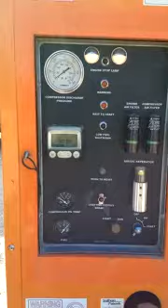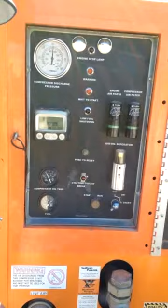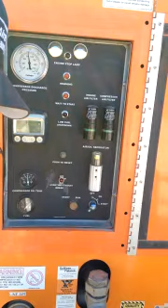2012 SULLIVAN D900 For Sale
Title: 2012 SULLIVAN D900 For Sale